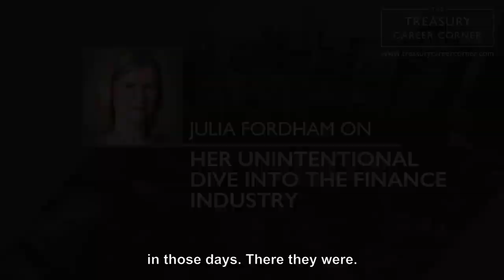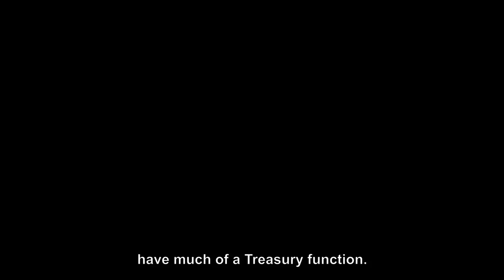Arts Graduate to Treasury Professional with Julia Fordham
Treasury is such a fascinating career path to journey down, absolutely everyone has a different story of how they got there. In fact, you might not even know that it’s the career for you until you dive in! On this episode of the podcast, I’m joined by Julia Fordham, the Group Head of Treasury at Small World Financial Services. We cover her unexpected dive into the finance industry, her career journey and some amazing lessons she learnt along the way.

Julia graduated from Selwyn College, Cambridge with a BA (Hons) in Classics. She holds professional qualifications from the Association of Corporate Treasurers, and the Chartered Institute of Bankers. Before moving into treasury, she had a background in commercial banking, having started her career at Barclays.

Julia has worked in financial services since graduating, and since the mid-nineties performed a variety of senior treasury management roles. Most recently with Old Mutual plc and prior to that at Morgan Stanley, where she was directly involved in crisis management during the crash of 2008. Julia is currently Group Head of Treasury at Small World Group, being the first person to hold this position. Small World Financial Services is one of the world’s leading and most trusted payment service providers offering a secure, fast and inexpensive way to send and receive money anywhere in the world.

On the podcast, we discussed...

• How Julia went from studying Classics at Cambridge to starting a career in treasury
• What experience she gained from the finance industry to springboard her into the treasury profession
• What it was like being a treasurer during the financial crisis in 2008
• Who Small World Financial Services are and what they do
• What the treasury industry was like when Julia first started and how it’s developed since
• Julia shares advice for people looking to follow a similar career path to herself

If you’d like to get in touch with Julia, you can connect with her via LinkedIn.

Whether you’ve recently graduated, or you want to search for new job opportunities to help develop your treasury career, The Treasury Recruitment Company can help you in your search for the perfect job. Or, send us your CV and let us help you in your next career move!

If you’re enjoying the show please rate and review us on whatever podcast app you listen to us on, for iTunes click here!